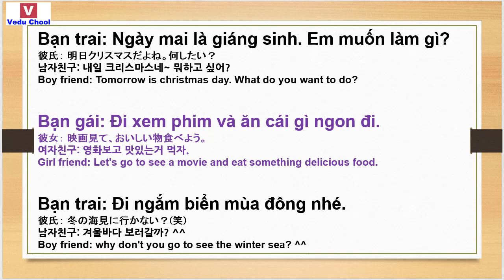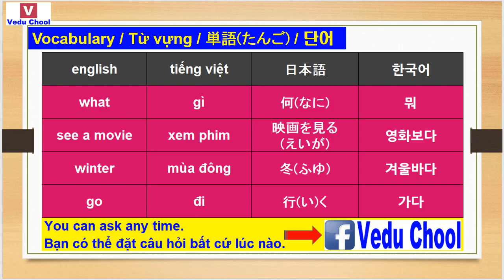20181224 베트남어발음 ベトナム語発音 Vietnamese pronunciation ( Vedu Chool )